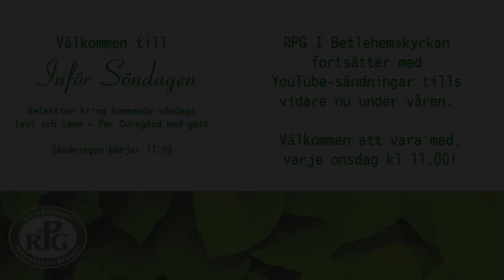Nu sjunger dagarna sin ljusa sång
Vårkonsert med Irene Myrén, Majvor Sigvardsson, Majvor Evermyr och Svante Myrén.